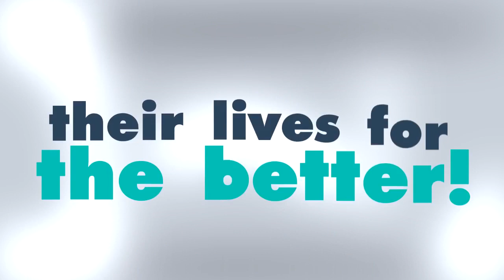LA DIVA DE LOS NUMEROS CON LA NUMEROLOGIA DE LA SEMANA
Is Numerologist.com for real? | Actual user review | Authentic Personalized Life Reading

Tap Into the 4,000 Year Old Science of Numerological Analysis
With a Free Numerology Video Report!

Over 550,000 Abundant Thinkers Trust Numerologist to Find & Stay on Life Path...
SALUDOS MI GENTE DE YOUTUBE Y FACEBOOK AQUÍ LE DEJOS LOS NUMERITOS CALIENTE DE LA SEMANA SUERTE PARA TODOS Y NO OLVIDEN SUBCRIBIRTE PARA QUE PUEDAS ESTAR AL TANTO DE TODOS LO QUE LA DIVA LE AFRESE
to get more information.